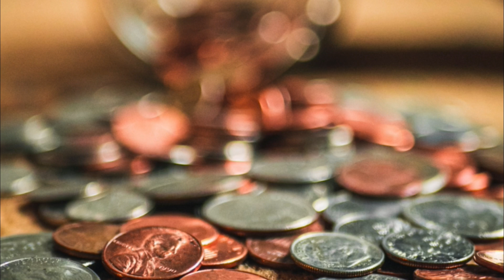Praktična magija: Dobivanje NOVCA iz neočekivanih izvora - MAGIČNI RITUALI ZA NOVAC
Dobivanje materijalne dobiti i poboljšanje vaše financijske situacije može se postići uz pomoć prilično jednostavnih rituala...